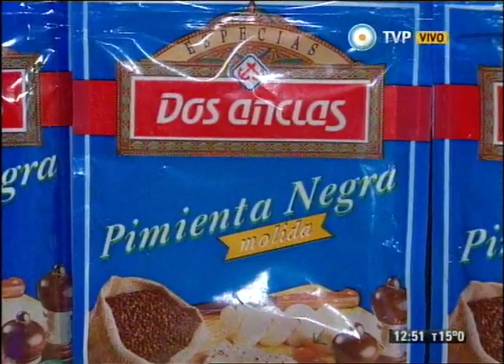Picadas mundialistas Parte 3